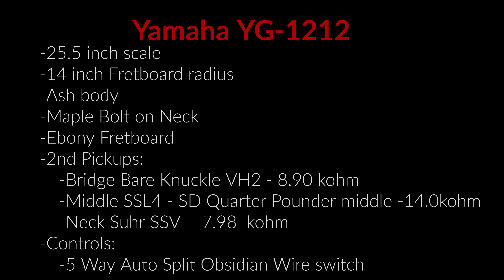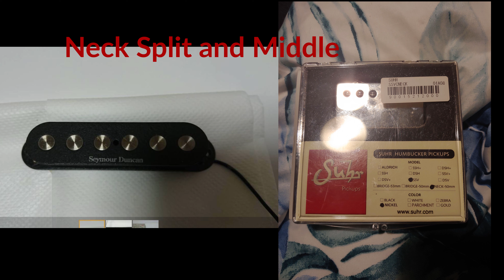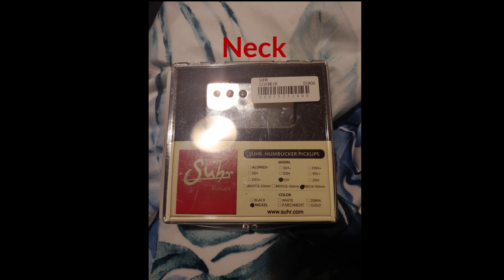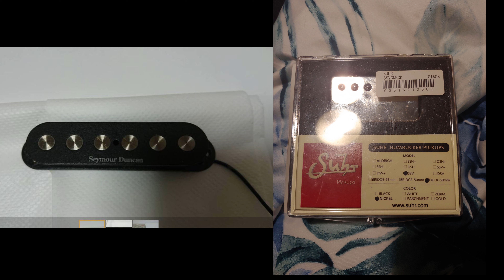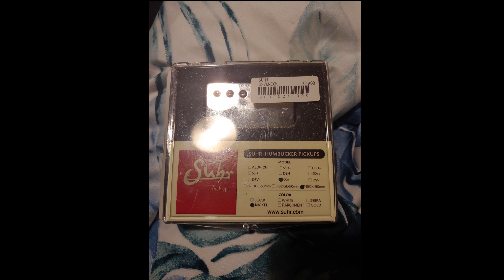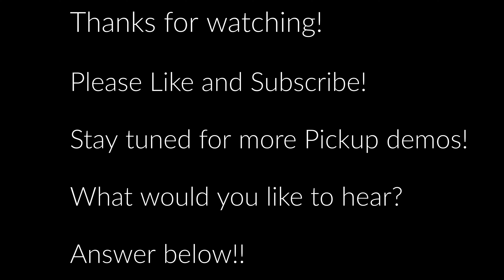Bare Knuckle VH2 VHII Bridge Pickup and Suhr SSV Neck Full Specs Demo Review and Jam Yamaha YG-1212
Bare Knuckle VH2 VHII Bridge and Suhr SSV Neck Full Specs Demo Review and Jam Yamaha YG-1212